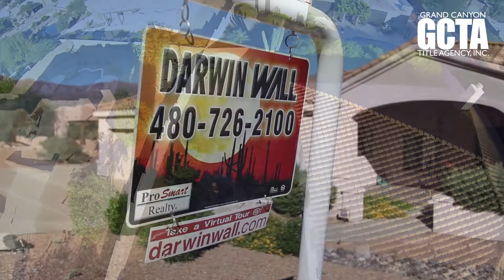4875 S. Gold Canyon Dr., Gold Canyon, AZ